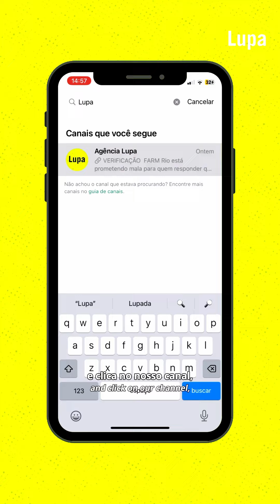O canal da Lupa chegou no WhatsApp. Veja como acessar!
Agora ficou ainda mais fácil de desmentir aquela fake que você recebeu no grupo da família.  Com o canal da Lupa no WhatsApp, você recebe no celular links para nossas verificações, reportagens e checagens. Tudo pronto para ler e compartilhar!